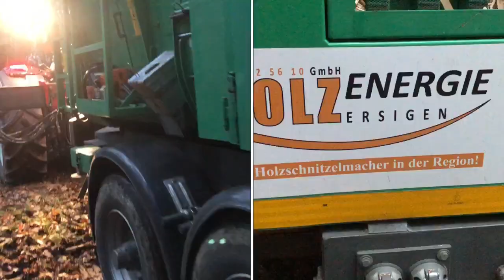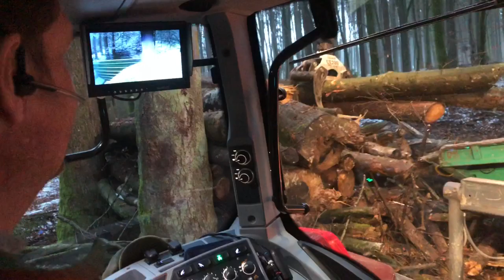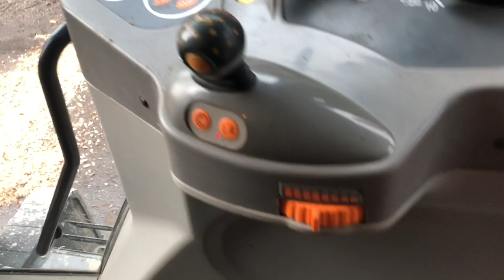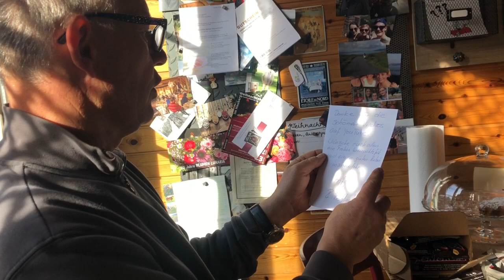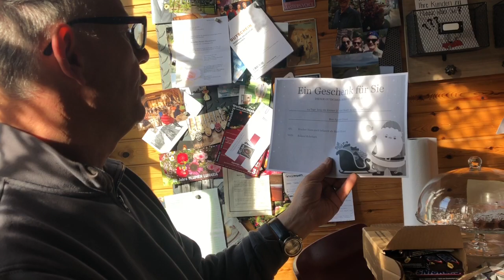Das Holzhacken.... der Film 🎞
Heute haben wir 150/m3 Hackschnitzel gemacht.
Und bei meinem Nachbarn 💯/m3 👍